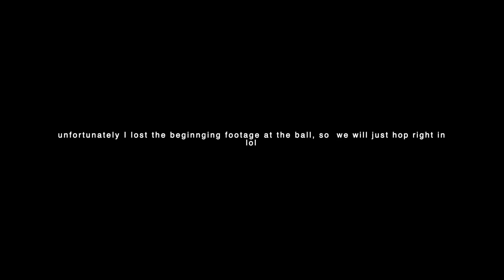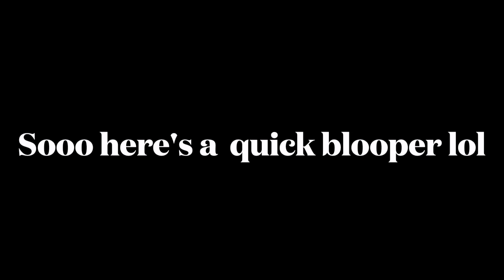Grim Reaper and Woohooing at the FAREWELL BALL!! The Regal Royals EP 26 LP Sims 4 | Natasha Red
Here is a detailed list of my characters in this series!

And as always a HUGE thank you to the lovely MiraRae who inspired me to even start in the first place.